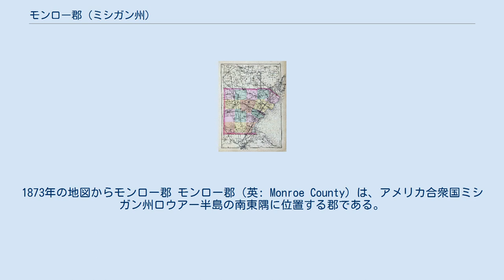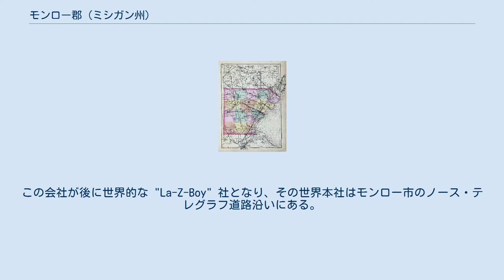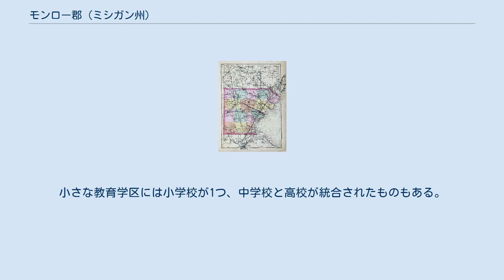モンロー郡 (ミシガン州)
1873年の地図からモンロー郡 モンロー郡（英: Monroe County）は、アメリカ合衆国ミシガン州ロウアー半島の南東隅に位置する郡である。
2010年国勢調査での人口は152,021人であり、2000年の145,945人から4.2%増加した。
郡庁所在地はモンロー市（人口20,733人）であり、同郡で人口最大の都市でもある。
 モンロー郡はその全体でモンロー大都市圏を構成している。
またデトロイト・アナーバー・フリント広域都市圏に属するとされている。
非公式にはオハイオ州のトレド都市圏の延伸部ともされることがある。
モンロー郡は1817年にミシガン準州で2つめの郡として設立された（1つめはウェイン郡）。
郡名は当時のアメリカ合衆国大統領ジェームズ・モンローに因んで名付けられた。
 モンロー郡が設立される以前の地域で主要な開拓地はフレンチタウンであり、レーズン川の岸に1784年には入植されていた。
ポタワトミ族インディアンがフランス人開拓者に小さな土地を渡したものであり、当時その地域はヌーベルフランスの領土と主張されていた。
フレンチタウンとそれよりやや北よりのサンディ・クリークの開拓地で住人は約100人を数えた。
米英戦争のときはフレンチタウンの戦いの戦場となった。
この戦いはアメリカにとっては最悪の結果となり、ミシガン州では最も犠牲の大きい戦闘となっている。
戦場跡は現在レーズン川国定戦場公園の一部となっている。
 モンロー郡は1817年にウェイン郡の南部が分かれて設立された。
当時は州に昇格する前のミシガン準州時代であり、ウェイン郡が唯一の郡で、デトロイト地域でも1,000人の人口があるだけだった。
人口が増えてくると、ウェイン郡の南部が分離してモンロー郡となり、フレンチタウンは「モンロー」という名前で町の区割りがなされた。
この町も1817年に村として法人化され、郡庁所在地になった。
郡名と市名は、当時の大統領ジェームズ・モンローが地域を訪れてくれることを期待して、モンローと名付けられた。
郡設立の直後の1820年国勢調査による人口は僅か336人だった。
設立された当時の領域は内陸に60マイル (97 km) 伸びており現在の大きさの2倍だったが、1826年に西半分が分離され、レンアウェイ郡が設立された。
 モンロー郡の住人で最も有名なのがジョージ・アームストロング・カスター（1839年-1876年）であり、子供の時にモンローに移転し、腹違いの姉や義兄弟と共に住んだ。
モンローで生まれたわけではないが、モンローの学校で学び、後にアメリカ合衆国陸軍士官学校に入学するために移転した。
南北戦争中の1864年にモンローに戻り、以前モンローに住んでいた時代に出会ったエリザベス・ベイコン（1842年-1933年）と結婚した。
カスターの家族の大半はモンローに住んでいた。
ヘンリー・アームストロング・リード（1858年-1876年）やボストン・カスター（1848年-1876年）などである。
リトルビッグホーンの戦いで彼等が戦死した後、ヘンリーとボストンはモンロー市の歴史あるウッドランド墓地に埋葬されており、ベイコン家の者も同様である。
同じ戦闘で戦死したもののジョージ・カスターはウェスト・ポイント墓地に埋葬され、それから60年近く後に無くなったエリザベスもジョージの側に埋葬された。
1910年、当時の大統領ウィリアム・タフトとエリザベスが、カスターの騎馬像を除幕し、現在はモンロー市中心街のエルム通りとモンロー通りの角に立っている。
 現在のオハイオ州トレド市が1833年に法人化されたとき、ミシガン準州のモンロー郡に属しており、これがトレド戦争とその後の州境界変更に繋がった 現在のオハイオ州トレド市が1833年に法人化されたとき、ミシガン準州のモンロー郡に属していた。
1787年の北西部条例で当初の境界はミシガン湖の最南端を通る東西方向の線と規定されていたので、モーミー川河口周辺の小さな帯状地はミシガン準州の管轄圏内にあった。
1803年、北西部領土の中でオハイオが最初に州に昇格し、その北側境界をこの地域が含まれる形で主張した。
1805年にミシガン準州が正式に組織化されたとき、その領域にはやはりこの地域が含まれていた。
1833年から1836年、トレドはモンロー郡に含まれており、トレド・ストリップと呼ばれた地域を巡ってミシガン準州とオハイオ州との間で、トレド戦争と呼ばれる境...